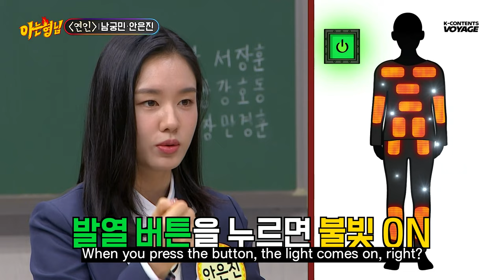[Knowing Bros] The Stories Behind the "My Dearest"🥺 Namkoong Min x Ahn Eunjin